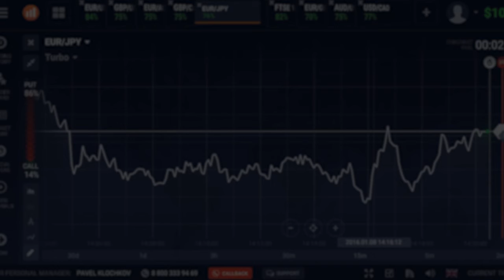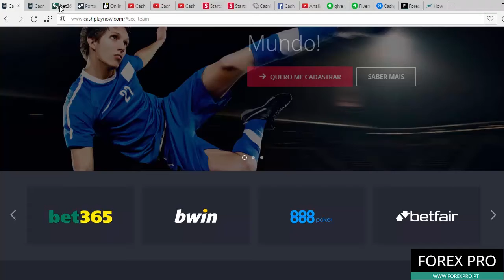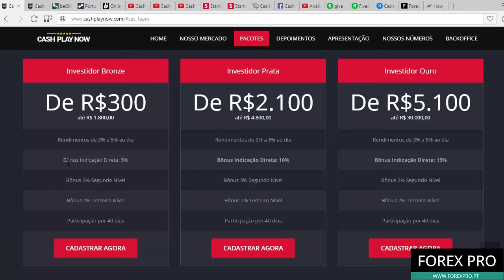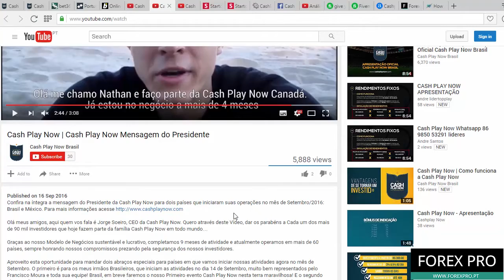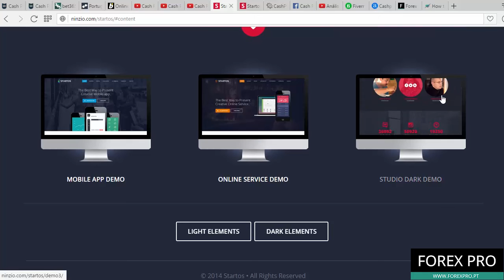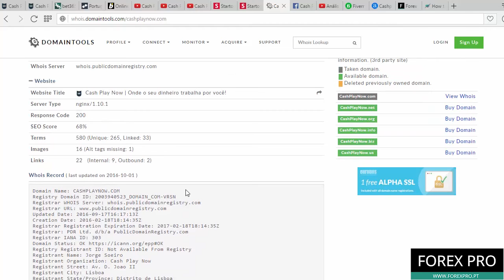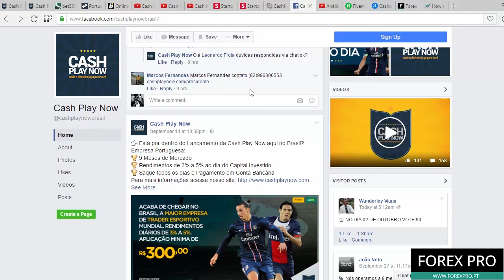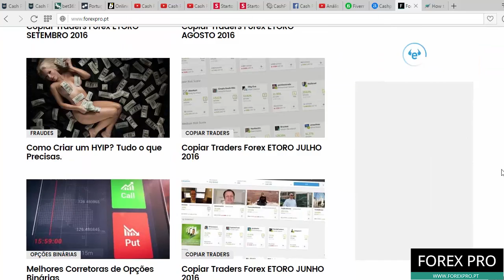ANÁLISIS CASH PLAY NOW HYIP. ESTAFA PONZI DE BRASIL!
CASHPLAYNOW, CASH PLAY NOW, CASHPLAYNOW.COM es una Estafa Ponzi que forma parte de la lista de FOREX PRO para hyips y los esquemas de Ponzi

Es una estafa piramidal que promete que sus miembros van a ganar entre 3% y 5% por día durante 40 días. No tienen pruebas de la utilización del dinero en el mercado deportivo.

Después de nuestra revisión de CASH PLAY NOW nos dimos cuenta que se trata de un Ponzi Brasileño con muchas mentiras y secretos. Ninguna empresa en Portugal ou Brasil, dueño es un secreto, presidente de ficción y lo videos de feedback son actores de fiverr.com, no hay pruebas de lo trading, y mucho más mentiras.

DONA BITCOINS PARA AYUDARNOS A EXPONER LOS SCAMMERS! QUEREMOS EXPONER A ESTOS BASTARDOS.

- 18ZWDQpBb55kxRhjbXifUcatVmVyvAZPw3

Audio: NoCopyrightSound